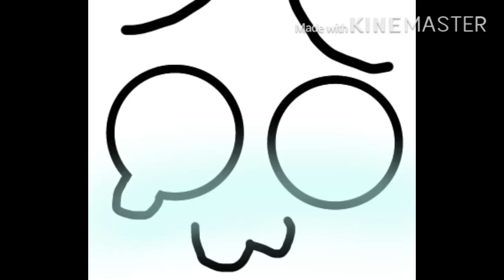liking every single coment here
haha im liking them all TvT